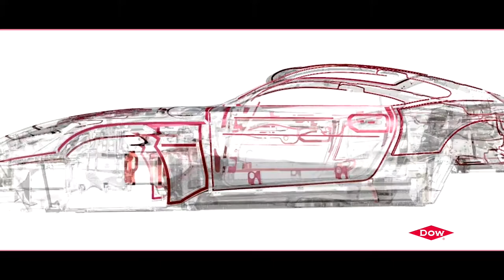Dow Performance Lubricants [EXTENDED]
Your customers want premium lubricants that meet tomorrow’s demands. They may need sustainable solutions for environmentally-sensitive applications, non-toxic and low-odor lubricants for food and beverage processing, or products that help reduce friction, increase system durability and improve operational reliability. At Dow, We can help you provide that – better, faster, cleaner. We work with formulators to improve energy efficiency, fire resistance, extended lubricant performance, environmental and food-grade acceptability, and provide high quality base stocks and multi-functional ingredients.